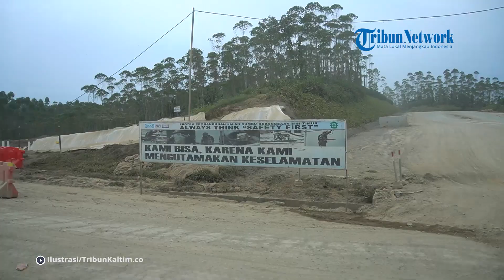Dampak Pembangunan IKN, Konsumsi BBM Bersubsidi di PPU Naik, Stok Semen di Mahulu dan Kubar Habis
Mulai terasa. Pembangunan fisik IKN Nusantara di Penajam Paser Utara dan Kutai Kartanegara Kalimantan Timur  mulai memberi dampak.
Daerah-daerah penyangga IKN Nusantara 'menikmati' kemacetan, konsumsi BBM meningkat, juga bahan bangunan seperti semen mulai langka bahkan stok semen di Kabupaten Kutai Barat dan Mahakam Ulu sempat kosong.
Kemacetan lalu lintas di kota-kota penyangga seperti Balikpapan dan Samarinda mulai terjadi hampir setiap hari. Karena banyak kendaraan luar daerah yang mulai masuk.

Editor: vp0_Jj